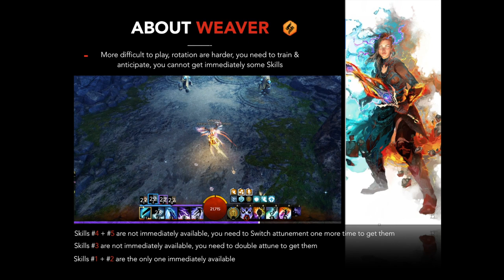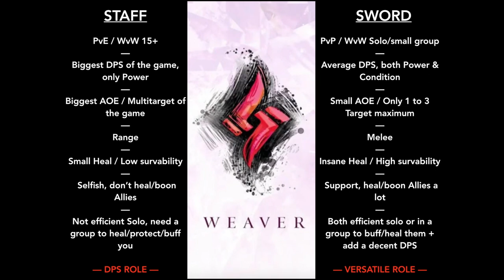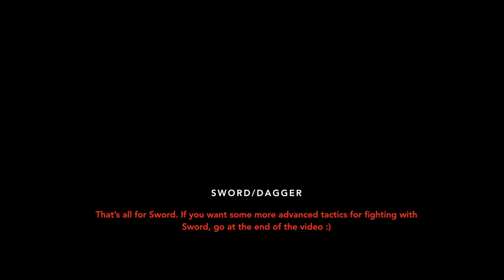GW2 | FULL WEAVER GUIDE | WvW-PvP-PvE | Sword + Staff | Basic + Advanced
Guild Wars 2 -  FULL WEAVER/ELEMENTALIST GUIDE | WvW-PvP-PvE  | Sword + Staff | For Beginners & Advanced players | By Cellofrag
► Table of Contents + Builds :
About Weaver 1:15
Staff/Sword Analysis 4:00
About Sword 5:30
Sword Build (WvW-PvP) 6:35
Sword Skill Review 13:45
Sword Combo/Rotations 21:45
About Staff 27:30
Staff Build (WvW-PvE) 28:10
Staff Skill Review 32:35
Staff Combo/Rotations 38:35
Advanced  Fight Tactics/Tips 40:30

Gaming (Guild Wars 2) & Cello are my passion, I am not at all a professionnal ; I am a student.
I am playing the Cello as amateur, & making videos on my free time.
Making a single video like this one is very time consuming.
 This is about 100 hours of work, for this 50 minutes video.

This is my passion, I love Guild Wars 2, I love sharing with you.

But this is not a profitable passion, at all.
So, if you want to support me, to help me & to encourage me to keep going, you can pick your favorite one :

Donating is not mandatory at all (& I hate speaking about this, haha)
But if you want to support me in this way, you are more than welcome. Every little bit helps, & I thank you a lot for your generosity.

You can follow me on your favorite media, I am personally active on these :)

A Special thanks to my Patrons/Donators ❤️
Snellibee, Wyld, Jason, DigiQWill, Erazeyl, BoltAxion, Anna, Jilly Beene, Robert, Cyril, Lauren P.

Cellofrag